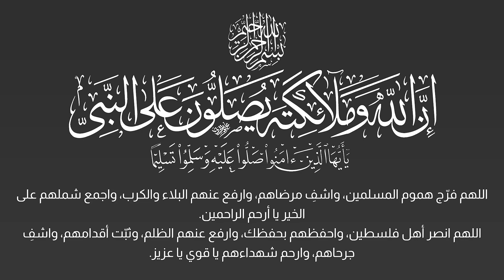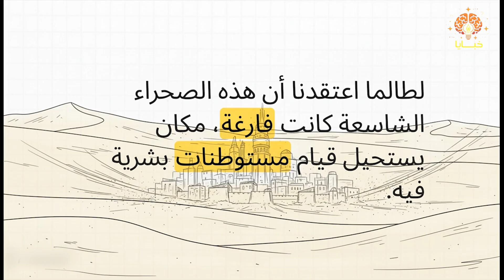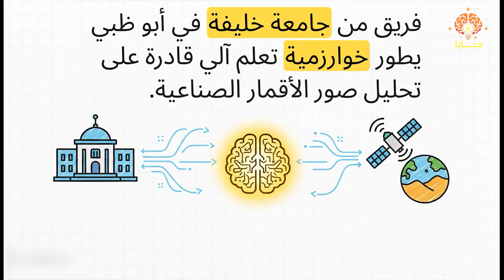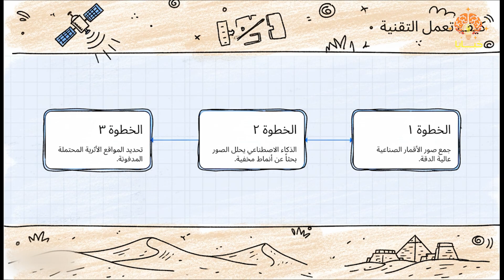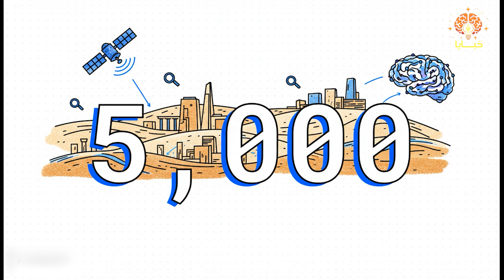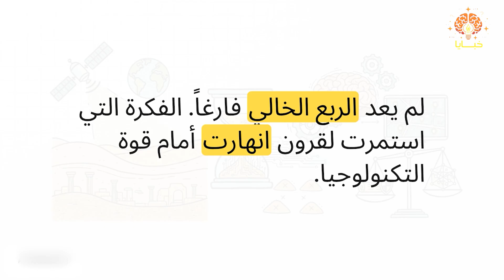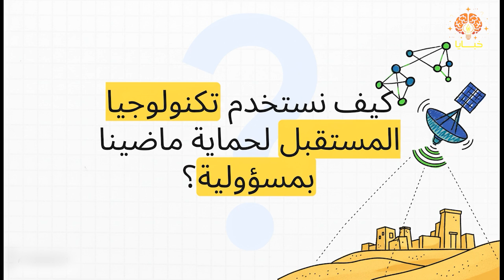الذكاء الاصطناعي والتاريخ: تحديات أخلاقية وأسرار الحضارات المفقودة | AI & Data Ethics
في هذا الفيديو نغوص في عالم الذكاء الاصطناعي والبيانات في البحث التاريخي وعلم الآثار، مستعرضين أهم التحديات الأخلاقية والمنهجية التي تواجه العلماء والمختصين في العصر الرقمي.
نتحدث عن قدرة AI على اكتشاف الحضارات المفقودة واستعادة النصوص القديمة، مثل أداة Ithaca للغة اليونانية القديمة، وفي نفس الوقت نناقش مخاطر التحيز والتحريف التاريخي وتأثيره على فهمنا للحقائق، مثل ما يظهر في نقاشات قناة "Forgotten History" على Reddit حول تجارة الرقيق الأبيض.

✅ اكتشفوا معنا كيف يمكن للذكاء الاصطناعي أن يصبح أداة قوية لحماية التراث الثقافي، مع ضرورة وضع إرشادات أخلاقية موحدة لضمان الاستخدام المسؤول للتكنولوجيا.

1.  **مقالة حول اكتشاف الآثار الحجرية في السعودية باستخدام الذكاء الاصطناعي:**
    *   **المحتوى:** يتناول توظيف الذكاء الاصطناعي (باستخدام خوارزميات التعلم الآلي العميق) لتسريع اكتشاف "المستطيلات" في الصحراء السعودية، وهي هياكل حجرية ضخمة وغامضة تعد من أقدم الآثار في العالم (حوالي 7000 عام).

2.  **مقالة حول اكتشاف حضارات مفقودة عمرها 5000 عام تحت الصحراء:**
    *   **المحتوى:** يتحدث عن استخدام الذكاء الاصطناعي وتقنية الرادار ذي الفتحة التركيبية (SAR)، من قبل باحثين من جامعة خليفة بأبوظبي، للكشف عن أدلة على وجود حضارة عمرها 5000 عام مدفونة تحت صحراء الربع الخالي.

3.  **مقالة عن استخدام الذكاء الاصطناعي التوليدي لفك أسرار النقوش اللاتينية (نظام Aeneas):**
    *   **المحتوى:** يوضح كيف طورت شركة (ديب مايند) التابعة لجوجل نظام **(Aeneas)**، وهو نظام ذكاء اصطناعي توليدي يساعد المؤرخين على تفسير النقوش اللاتينية القديمة، وتحديد مؤلفيها واستعادتها بكفاءة عالية.

4.  **مقالة حول قراءة الذكاء الاصطناعي للنصوص المسمارية القديمة وأسرار بلاد الرافدين:**
    *   **المحتوى:** يصف جهود الباحثين في استخدام تقنيات الذكاء الاصطناعي لقراءة نصوص **الكتابة المسمارية**، التي تعود لحضارة بلاد الرافدين، وكيف ساعد الذكاء الاصطناعي في التعرف على الأجزاء المفقودة من ملحمة جلجامش، والكشف عن أنواع جديدة من الأدب القديم.

5.  **رابط لدراسة أكاديمية عن الكشف التلقائي عن المواقع الأثرية في بلاد الرافدين (DOI):**
    *   **المحتوى:** هذا هو معرّف الكائن الرقمي (DOI) لدراسة بعنوان "AI-ming backwards"، والتي تناولت **تحسين نموذج تعلم عميق للكشف التلقائي عن المواقع الأثرية في سهول بلاد ما بين النهرين**، باستخدام صور الأقمار الصناعية القديمة (CORONA).